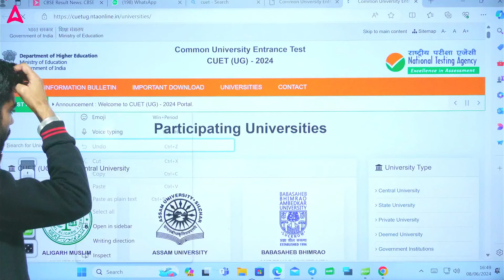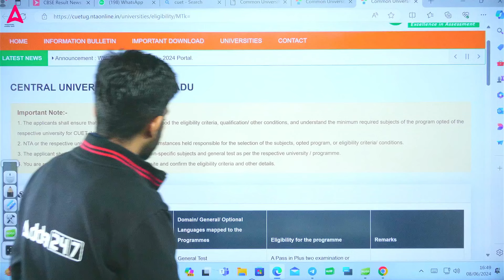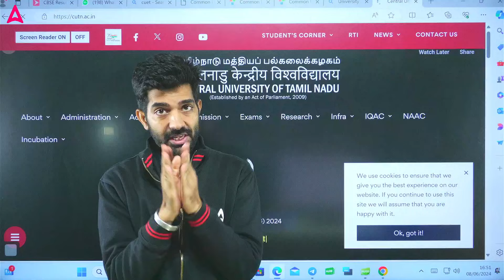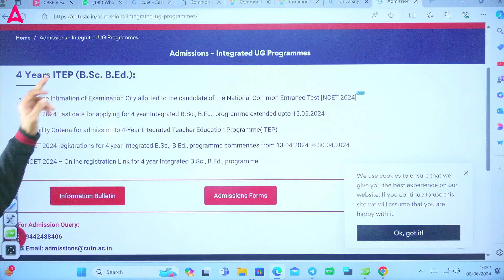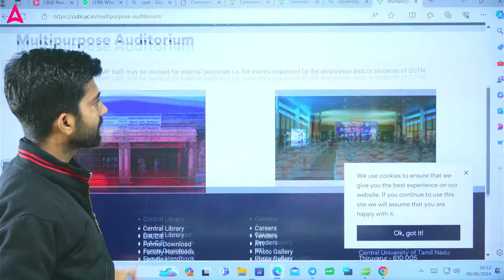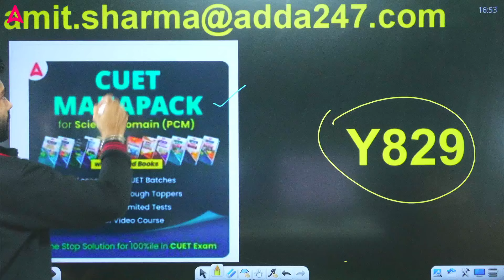Everything about Central University of Tamil Nadu 🎯 Eligibility, Courses, Placements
Batch Admission Enquiry - 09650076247 Everything about Central University of Tamil Nadu 🎯 Eligibility, Courses, Placements
Ever dreamed of studying at Central University of Tamil Nadu? This video by Amit Sir covers everything you need to know!  We break down eligibility criteria, courses offered, placement opportunities, and the entire admission process. Get all the details before applying